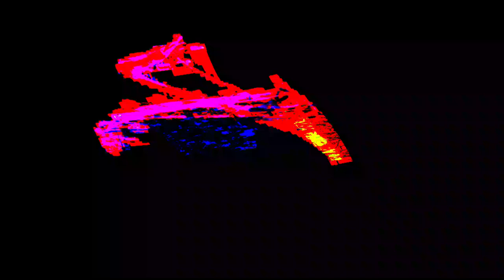[EPILEPSY WARNING] Movie 24 05 29 09h03m43s